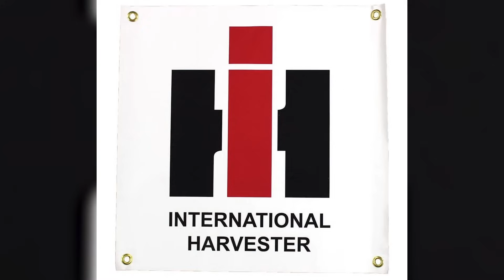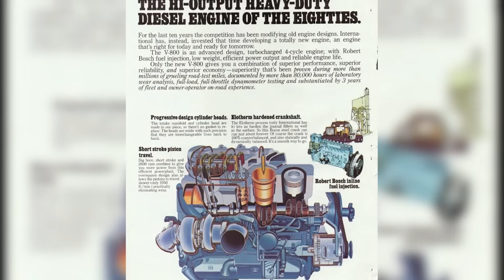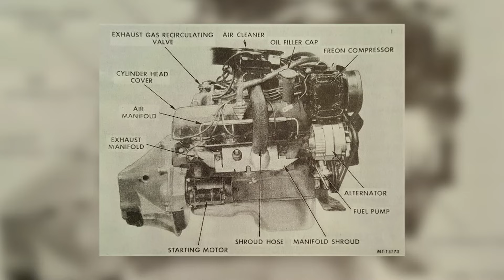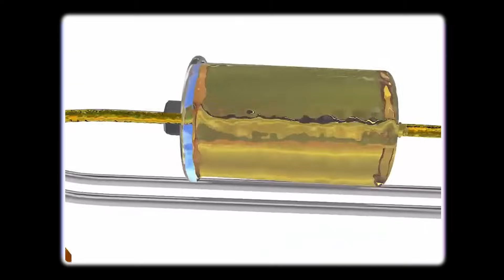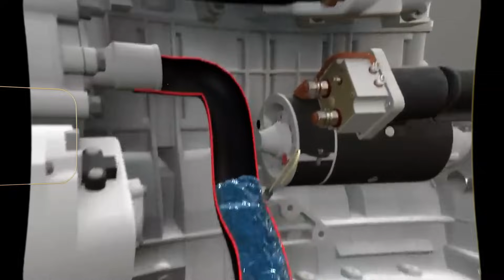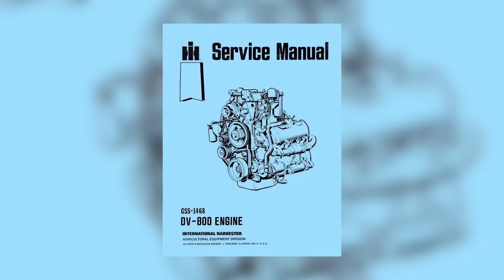How the DV800 Engine Nearly Destroyed International Harvester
Chapters:
01:54 - Engineering the DV800
04:45 - Field Performance: Expectations vs. Reality
08:52 - Maintenance and Reliability Issues
12:10 - Why it Failed
14:27 - Legacy of the DV800

Was the DV800 International Harvester’s boldest misstep or a misunderstood engineering marvel? In the early 1970s, IH went all-in on high horsepower with a massive turbocharged V8 diesel, aiming to dominate the four-wheel-drive tractor market. But while it looked good on paper, reality told a different story—cold starts, heavy fuel consumption, maintenance headaches, and a reputation that never quite recovered. In this video, we dive into the full story of the DV800, from its ambitious beginnings to its complicated legacy.